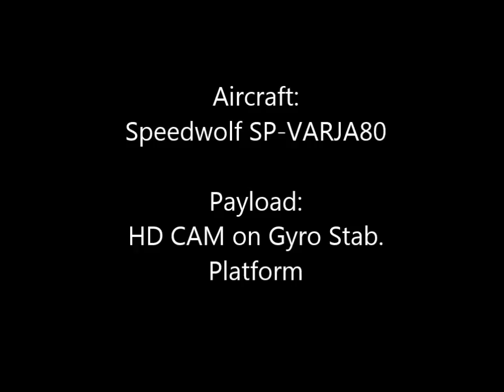Hector Raufoss flight at dusk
VARJA80 "Speedwolf" drone flight at dusk. Raufoss area.